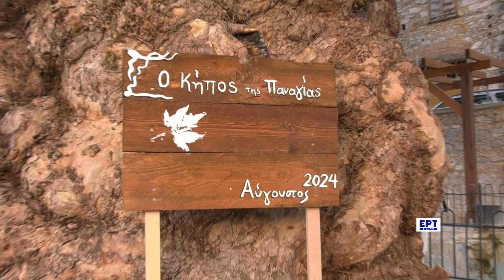Λέσβος: Μετά από 30 χρόνια ξανάνοιξε ο Κήπος της Παναγιάς στην Αγιάσο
Ένας ιστορικός τόπος για την Αγιάσο, ο Κήπος της Παναγιάς, άνοιξε από χθες και πάλι της πύλες του μετά από 30 χρόνια που παρέμενε κλειστός και εγκαταλελειμμένος .
Ο χώρος ανήκει στην εκκλησία και παραχωρήθηκε από το Μητροπολίτη σε ιδιώτη όπου ανακαίνισε και ξεκίνησε να λειτουργεί το κατάστημα εστίασης ενώ υπάρχουν πολλά σχέδια για την αξιοποίηση του μεγάλου κήπου του , που αποτελεί  μνημείο φυσικής ομορφιάς αλλά και όμορα κτίρια που ντόπιοι δωρητές παραχώρησαν στην εκκλησία και τον Κήπο της Παναγιάς.
Άμεσα συνδεδεμένος με το Αναγνωστήριο της Αγιάσου ο Κήπος της Παναγιάς αφού μέχρι το 1975 ο χώρος αυτός χρησιμοποιούνταν για να πραγματοποιηθούν οι πλούσιες εκδηλώσεις και θεατρικές παραστάσεις του Αναγνωστηρίου.
Σύμφωνα με τα ιστορικά στοιχεία που παραθέτει ο Παναγιώτης Κουτσκουδής από την Αγιάσο :
«όπως γράφει ο δάσκαλος και ιστοριογράφος της Αγιάσου Στρατής Π. Κολαξιζέλης στο έργο του «Θρύλος και Ιστορία της Αγιάσου της Νήσου Λέσβου», ο Αγάθωνας ο Εφέσιος, για να συντηρήσει το αρχικό μοναστήρι που χτίστηκε στο χώρο των σημερινών συστεγασμένων παρεκκλησίων Ζωοδόχου Πηγής και Αγάθωνος Εφεσίου (κατά κόσμον Αγία Σωτήρα), καλλιέργησε στον παρακείμενο κήπο δέντρα, κηπευτικά και κυψέλες μελισσών (για κερί και μέλι). Στην είσοδο του κήπου έχτισε μικρό ξενώνα με τρία δωμάτια. Ο χώρος αυτός ονομάστηκε Κήπος Παναγίας.
Το 1890 η Εκκλησία ισοπέδωσε με επιχωματώσεις τις μικρές πεζούλες στο ψηλότερο μέρος του Κήπου Παναγίας, κοντά στον πλάτανο και την υδατοδεξαμενή, και διαμόρφωσε μικρή πλατεία. Ξανάχτισε και το ερειπωμένο καφενείο το οποίο ονόμασε «Καφενείον η Τερψιθέα». Από τότε ο χώρος λειτούργησε ουσιαστικά ως εξοχικό κέντρο και άρχισε να παίρνει τη μορφή που έχει σήμερα.
Το 1938 ο Στέφανος Βρανίδης δώρισε στην εκκλησία της Παναγίας το αστικό ακίνητο που βρίσκεται δίπλα ακριβώς από τον Κήπο της Παναγίας, για να λειτουργήσει ως χώρος θεατρικών παραστάσεων. Αξίζει να σημειώσουμε ότι, πριν την κατασκευή του κινηματοθεάτρου του Αναγνωστηρίου (1975), στο κτίριο αυτό ανέβαιναν όλες οι θεατρικές παραστάσεις του Αναγνωστηρίου, των Σχολείων και του Γ.Σ.Α. «Όλυμπος». Η αίθουσα, στην οποία είχε διαμορφωθεί μια μικρή σκηνή, παραχωρούνταν δωρεάν στους παραπάνω φορείς.
Από το 1946 μέχρι το 1973 ο Στρατής Π. Τζίνης με τον Στρατή Αλαμανέλη είχαν συνεταιρικά Επιχείρηση Κινηματογράφου στην Αγιάσο. Ο χειμερινός κινηματογράφος ονομαζόταν «Όλυμπος» και στεγαζόταν στο προαναφερθέν ακίνητο του Στέφανου Βρανίδη στο Φολίδι. Το καλοκαίρι μετέφεραν τα μηχανήματα στον Κήπο της Παναγίας, όπου λειτουργούσε θερινό σινεμά με την ονομασία «Η Όασις».
Μέσα στα χρόνια που ακολούθησαν πολλοί ήταν οι επώνυμοι που πέρασαν από την Αγιάσο και φιλοξενήθηκαν στον Κήπο της Παναγίας. Αναφέρουμε ενδεικτικά:
Τον πρωθυπουργό της Ελλάδας Ελευθέριο Βενιζέλο που επισκέφτηκε τον Κήπο της Παναγίας στις αρχές Μαΐου του 1915, όπου του παρατέθηκε γεύμα. Το αυτοκίνητο που τον έφερε από τη Μυτιλήνη ήταν το πρώτο που εμφανίστηκε στην Αγιάσο.
Στις 21 Μαΐου του 1936 επισκέφτηκαν την Αγιάσο και τον Κήπο της Παναγίας οι φοιτητές της Θεολογικής Σχολής του Πανεπιστημίου Αθηνών, συνοδευόμενοι από τους καθηγητές Α. Αλιβιζάτο, Δ. Μπαλάνο, Γ. Σωτηρίου, Β. Βέλλα και Σ. Αντωνιάδη.
Στις 28 Μαΐου 1936 επισκέφτηκε την Αγιάσο και τον Κήπο Παναγίας ο διάδοχος του βασιλικού θρόνου και μετέπειτα βασιλιάς Παύλος.
Στις 15 Αυγούστου 2001 παρατέθηκε γεύμα στον Κήπο Παναγίας στον τότε Πρόεδρο της Ελληνικής Δημοκρατίας Κωστή Στεφανόπουλο και τον Πατριάρχη Αλεξανδρείας Πέτρο.
Στις 12 Αυγούστου 2006 ο Οικουμενικός Πατριάρχης Βαρθολομαίος Α΄ και ο Πρόεδρος της Ελληνικής Δημοκρατίας Κάρολος Παπούλιας παρακάθισαν σε επίσημο γεύμα στον Κήπο Παναγίας, που τους πρόσφερε το ΥΠ.ΑΙ.Ν.Π.
Σημείο αναφοράς του Κήπου Παναγίας είναι ο γερο-πλάτανος, που φημολογείται ότι είναι αρκετών εκατοντάδων ετών. Γύρω στο 1830 ένας κυκλώνας έσπασε τα ψηλότερα κλαδιά του, στη θέση των οποίων με την πάροδο του χρόνου βλάστησαν άλλα. Ο Στρατής Π. Κολαξιζέλης υπολόγιζε την τότε ηλικία του σε 500 χρόνια τουλάχιστον. Τα τελευταία χρόνια ξανάγιναν εργασίες κλαδέματος για να κοπούν τα γερασμένα κλωνιά του.
Στο διάβα του χρόνου πολλοί Αγιασώτες επαγγελματίες λειτούργησαν το καφενείο, Αρμενάκης Ρούσσας, Χριστόφας Κανιμάς, Παναγιώτης Παπαπορφυρίου, Γιάννης Καλφαγιάννης, Παναγιώτης Χατζηφώτης, Γιάννης Χουσιάδης, κ.ά.. Κάτω από τα τεράστια βαθύσκιωτα κλωνιά του γερο-πλάτανου έγιναν τρικούβερτα γλέντια, χοροεσπερίδες Συλλόγων του χωριού, κινηματογραφικές προβολές, μουσικοχορευτικές εκδηλώσεις, θεατρικές παραστάσεις. Αξιομνημόνευτη η τρίπρακτη ηθογραφία του Στρατή Π. Αναστασέλη «Γοι ψόφ’», που παίχτηκε με εξαιρετική επιτυχία το Σεπτέμβρη του 1944, αρχικά στον Κήπο της Παναγίας και στη συνέχεια στον «Ορφέα» της Μυτιλήνης. Οι εφτά χιλιάδες οκάδες λάδι, που αντιπροσώπευαν τις εισπράξεις, διατέθηκαν για τους σεισμόπληκτους της Κλειούς!
Η φήμη και η ιστορία του Κήπου Παναγίας δεν άφησε ανεπηρέαστα τα Λεσβιακά Γράμματα και τις Τέχνες.
Ρεπορτάζ: Μυρσίνη Τζινέλλη
Κάμερα: Κλεάνθη Βασίλα
Μοντάζ: Βασίλης Τινέλλης- Κλεάνθη Βασίλα